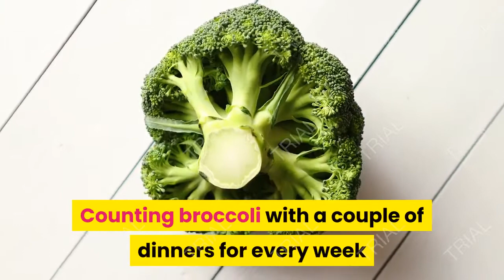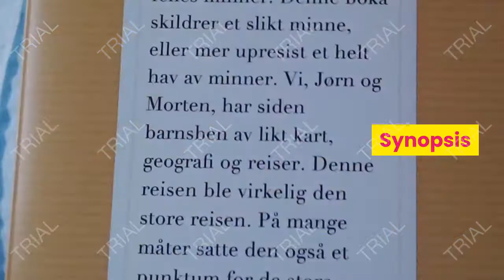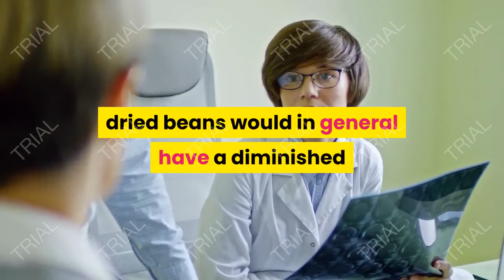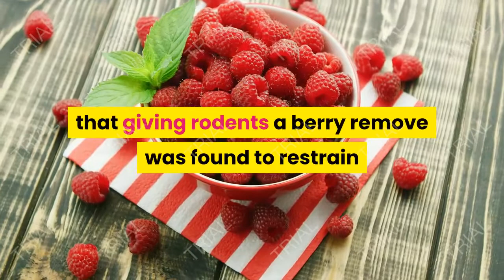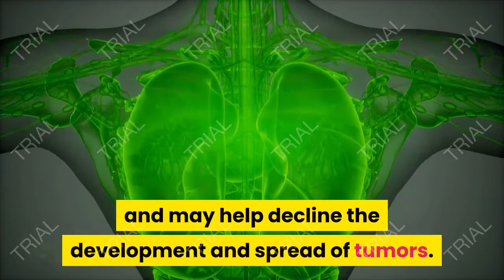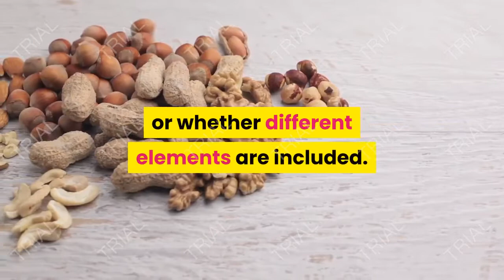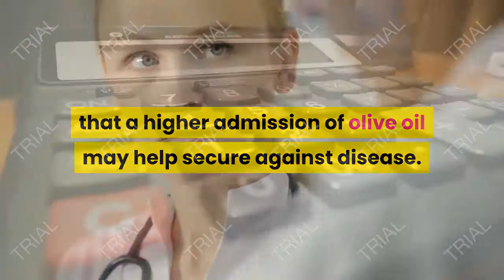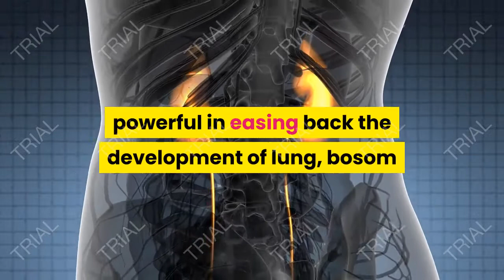13 Foods That Could Lower Your Risk of Cancer